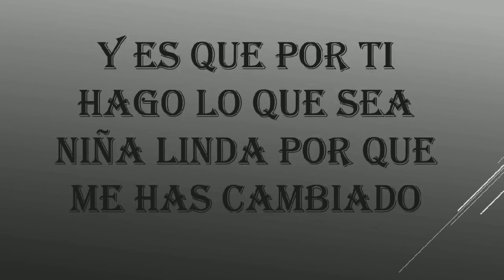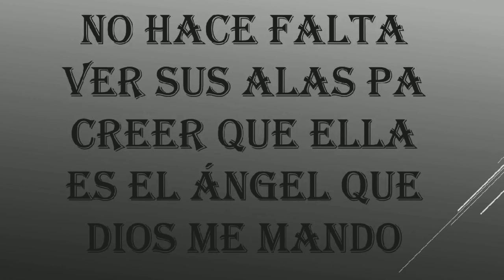quien iba a pensar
lords mobile